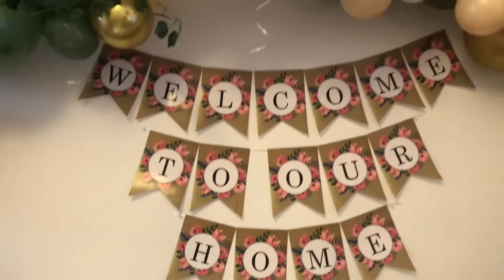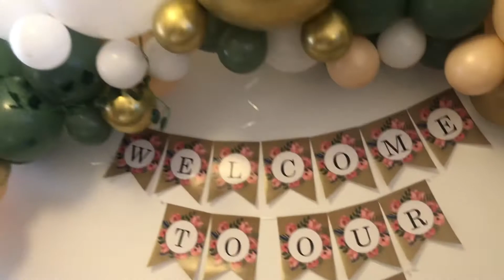Nephew’s housewarming party